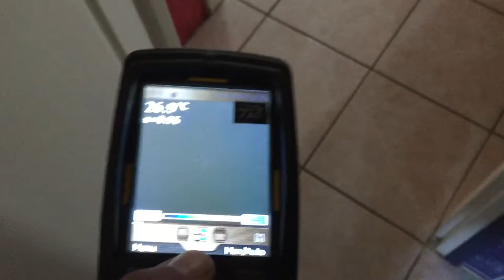FUITE SOUS CARRELAGE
GROUPE 7ID est CHERCHEUR DE FUITES D'EAU SOUS CARRELAGE DEPUIS 2001 et le LEADER NATIONAL.Chasse aux fuites sans démolir , sans casser et non destructives en France .Chercheur de fuite d'eau sous carrelage de la maison, piscine ,caméra endoscopique, thermique,canalisation enterrée,toiture,terrasse et étanchéité de toit et vidéo avec drone.
SAS 7 id Société au capital de 50000€, spécialisée dans la localisation des fuites d'eau,nous intervenons pour tous problèmes de fuites de canalisations d'alimentation, évacuation, problème d'infiltration sous carrelage, piscine, toiture terrasse, toit végétalisé, fuite en sous sol, sous carrelage et sous plancher chauffage.Nos chercheurs de fuites sont toujours plus proches de vous, interviennent en 12 heures après le devis signé.
même si vos canalisations sous carelage sont invisibles, nos techniques d'investigation nous permettent d'établir un diagnostic précis, grâce à l'utilisation de nos caméras endoscopiques, thermiques, nos appareils électro-acoustiques, etc ... L'expérience ainsi que la formation régulière de nos techniciens sont des atouts majeurs. 7id chercher et détecte les fuites d'air,les odeur de gaz et d'égout.. L'intervention garantie sans casse, sans aucune destruction, même pour chercher les réseaux enterrés ou encastrés dans les murs et le sol carrelé ,recherche de fuite avec garantie de résultat grâce a la méthode dakia .Nous sommes équipés de nombreux appareils performants qui permettent de détecter une fuite avec une oreille d'or de grande précision sur tous les réseaux enterrés à l'intérieur et  à l'extérieur des bâtiments et maisons carrelé.